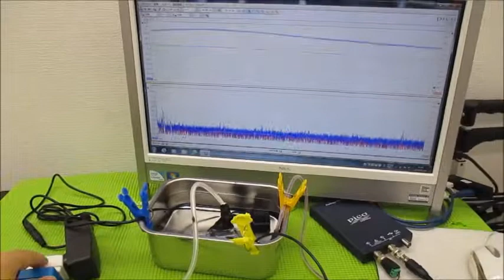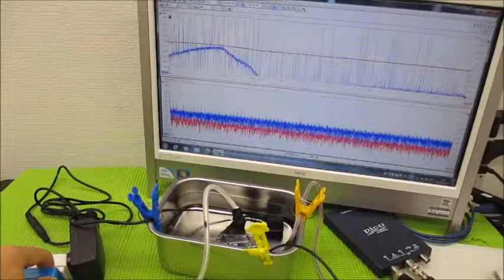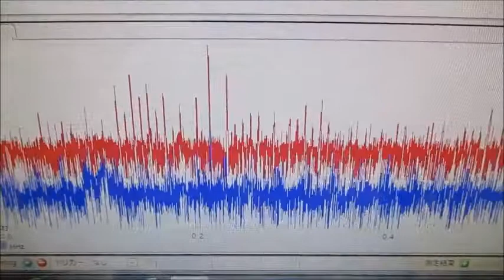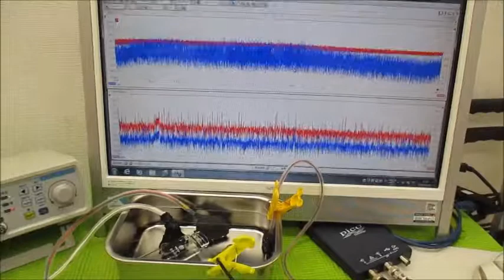メガヘルツの超音波発振制御プローブを利用した実験動画 ultrasonic-labo